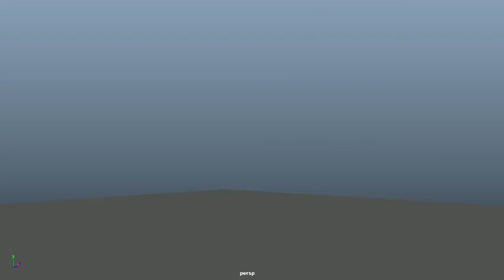maya fx ice blast asset l melt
FX 문의